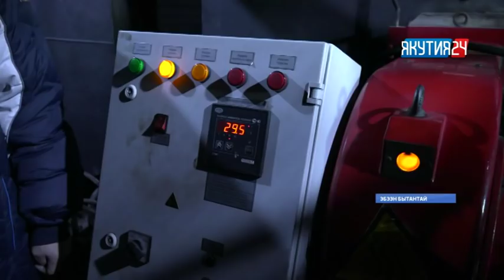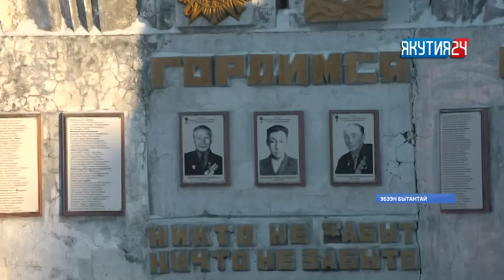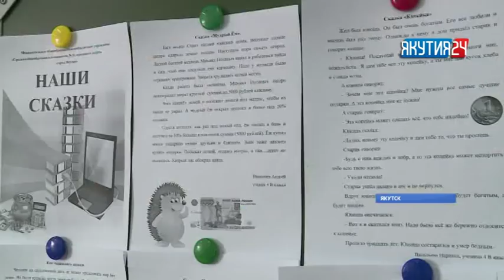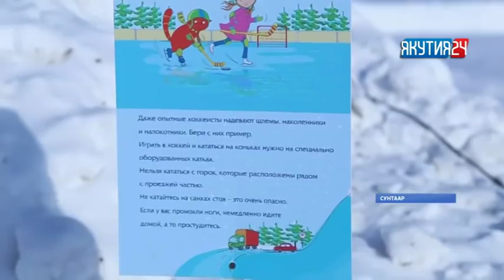«Саха сирэ» информационнай биэрии. Олунньу 26 күнэ, 18:00 ч